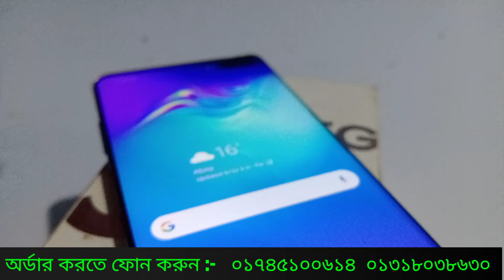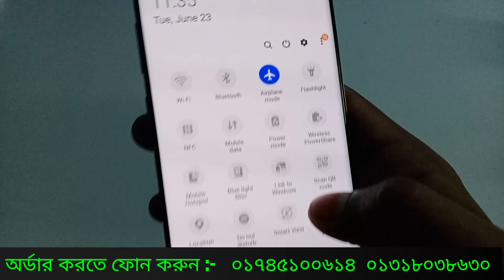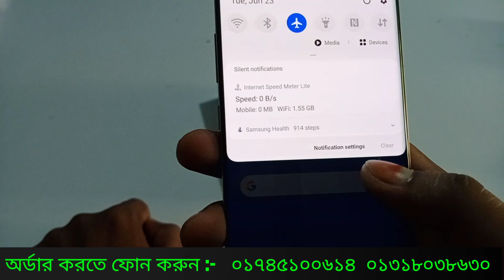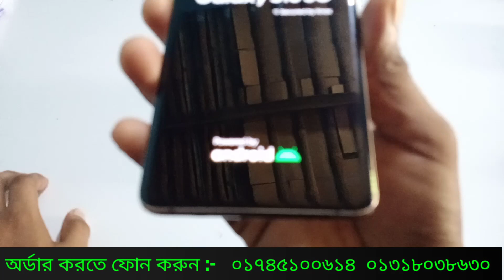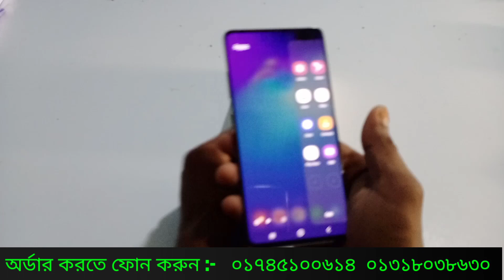কম দামে ভালো মোবাইল, Samsung Galaxy S10 5G, High Super Master Copy, Bangla Full Review